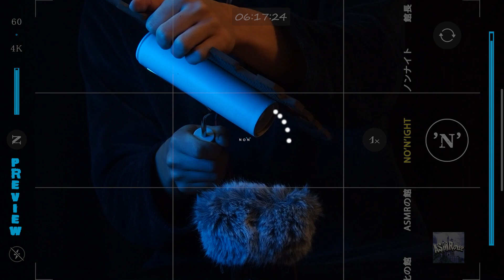｟ASMR｠Lint roller triggers that makes even the vice principal sleepy👴🏻教頭先生も思わず眠たくなる無限ゾワゾワコロコロトリガー∞👴🏻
🎃English is written at the bottom🎃今回のASMR動画はリクエストいただいたコロコロトリガーです！！大変遅くなり申し訳ありません！是非睡眠用に沢山聞いてほしいです！(個人的にコロコロの音めちゃくちゃ好きです)

※コロコロについた汚れは、この撮影内で付着したものなので気にしないでください(それにしても汚すぎる)

🎙TikTok LIVEを22時〜23時ぐらいから1時間ほど、不定期(目標は毎日)でやってるので寝落ちしに来てください！
I am doing TikTok LIVE for about an hour from around 10-11pm on an irregular basis (with the goal of doing it every day), so please come and fall asleep with me🎙

🏰館で使っている機材等/Equipment used in NO'N'IGHT🏰
★マイク/MIC★
・TASCAM DR-07X
★パソコン周辺機器/PC Peripherals★
・マウス/Mouse
・キーボード/Keyboard
★身に着けている物/Wearing★
・仮面/MASK
★マイクアクセサリー/Mic Accessory★
・ウィンドジャマー/Wind Jammer
・マイクスポンジ/Mic Sponge
★その他/etc.★

🎃🎃🎃ENGLISH🎃🎃🎃
I am sorry if it is rude or inappropriate to you, since I use the online translation site👻

This ASMR video is the lint roller trigger that you requested! Sorry for the delay! I hope you will listen to it a lot for sleep! (I personally love the sound of lint roller very much)

※Don't worry about the dirt on the lint roller, as it was deposited within this shoot (too dirty for that).

🧛🏼Timestamp🧛🏼
00:00 Preview
02:55 HAND
04:14 プラ手袋/Plastic Glove
06:42 発泡スチロール/Styrofoam
11:09 ゴム手袋/Rubber Gloves
14:37 マット/Mat
16:35 金ピカスチロール/Golden Styrofoam
17:22 あみあみスチロール/Net Styrofoam
20:58 あみあみスチロール×2/Net Styrofoam×2
23:18 ゴム手袋&プラ手袋/Plastic Glove & Rubber Glove
24:18 ゴム手袋/Rubber Gloves
25:29 Wコロコロ/W Lint roller

No talking, 声無し, 無言,